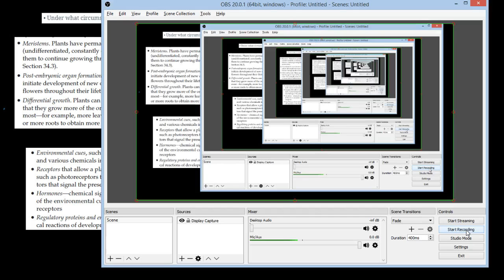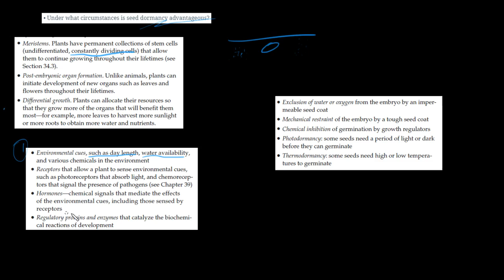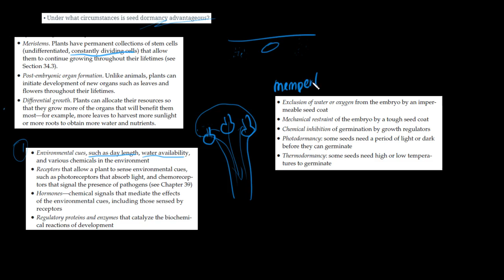Under what circumstances is seed dormancy advantageous?